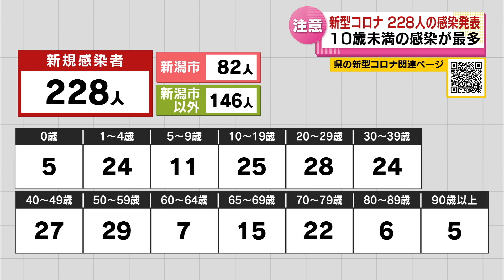【新型コロナ】4/12 新潟県で２２８人の感染確認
2023年4月12日放送

新型コロナウイルスについて、県内では１２日、新たに２２８人の感染が発表されました。内訳は新潟市で８２人、それ以外の市町村で１４６人です。年代別では０歳から９歳が最も多く、計４０人。次いで５０代が２９人、２０代が２８人などとなっています。